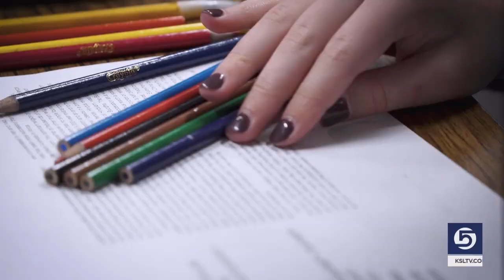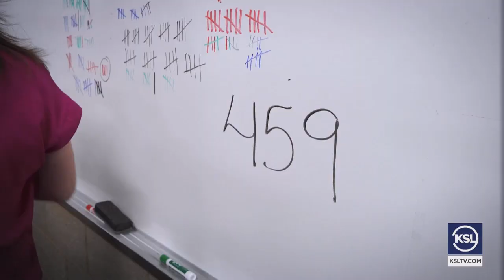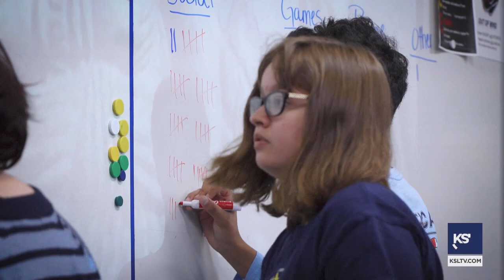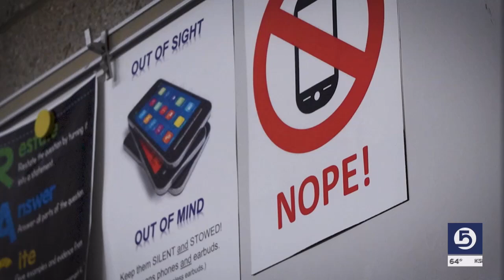Too many texts: Cellphone experiment shows impact on learning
Cellphones are a distraction in school. That well-researched fact surprises no one. What may be a surprise is to what extent they impact concentration.